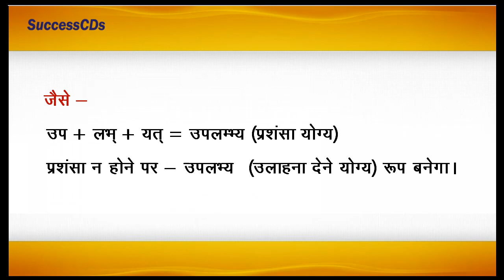Aniyar Pratyay (अनीयर् प्रत्यय) - Sanskrit Grammar Lesson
Aniyar Pratyay (अनीयर् प्रत्यय) Learn Sanskrit Pratyay - Sanskrit Grammar Lesson by Shyam Chandran Mishra for SuccessCDs Education Channel.

SuccessCDs Education ) is an online education channel focused on providing education through Videos as per CBSE, ICSE and NCERT syllabi upto Class 12 (K-12) for English, Maths, Hindi, Science,Social Science, Sanskrit and other subjects.